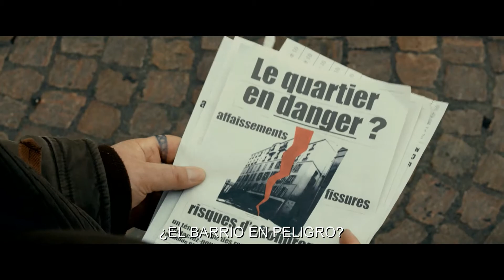En un patio de París - Trailer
2014  97 min Drama

Dirigida por Pierre Salvadori
Interpretada por Catherine Deneuve, Gustave de Kervern, Pio Marmaï, Féodor Atkine, Michèle Moretti, Nicolas Bouchaud.

Antoine, de cuarenta y pico años, es músico. De pronto, decide poner fin a su carrera. Después de ir de un lado a otro durante unos días, acaba encontrando un trabajo de portero. Mathilde vive en el viejo edificio de la zona este de París donde trabaja Antoine. Es una prejubilada, generosa e implicada, que divide su tiempo entre los servicios sociales y la comunidad de propietarios.

Una tarde, descubre una preocupante grieta en la pared del salón. Poco a poco, su preocupación se torna pánico: ¿y si el edificio se derrumba? A medida que pasan los días, un sentimiento protector crece dentro de Antoine, que teme ver a Mathilde deslizarse hacia la locura. Entre patinazos e inquietudes, los dos formarán un dúo torpe, divertido y solidario que quizá les ayude a atravesar un mal momento.